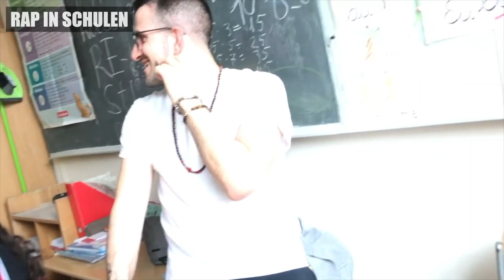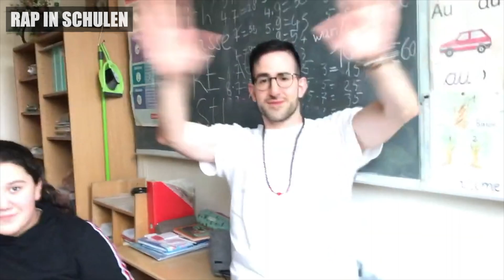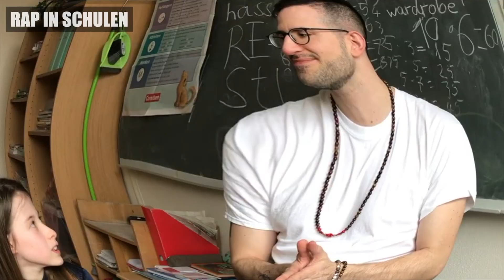3 in 1 💚 KLASSIKER ✨ Alte 6B der CMS ✨ SEHR BELIEBTE VIDEOS ♻️ Neu geschnitten | RAP IN SCHULEN